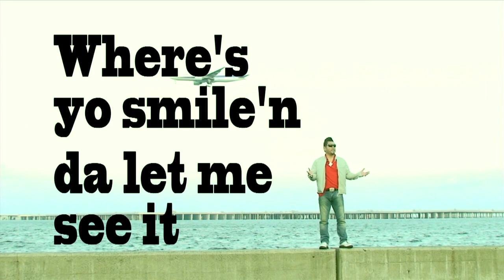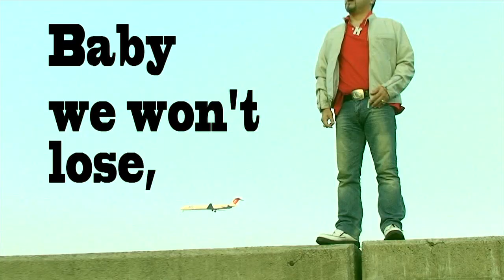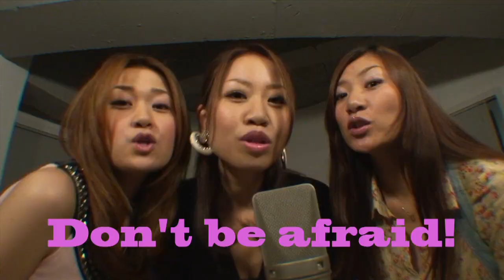KEI GRANT 「The Power of LOVE & MUSIC」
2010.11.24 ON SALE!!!